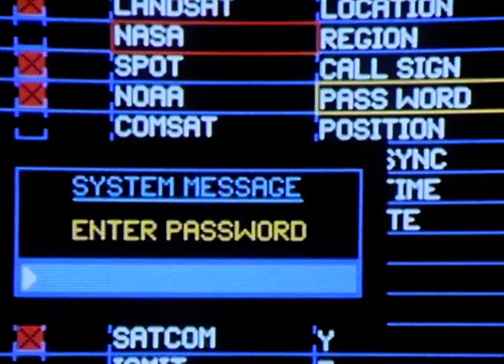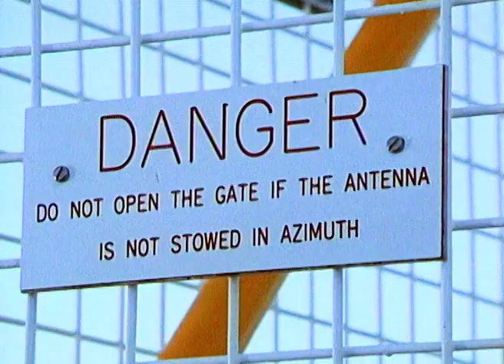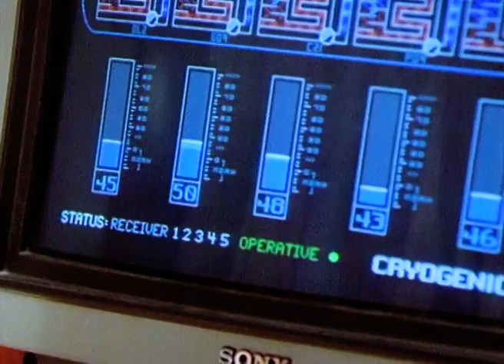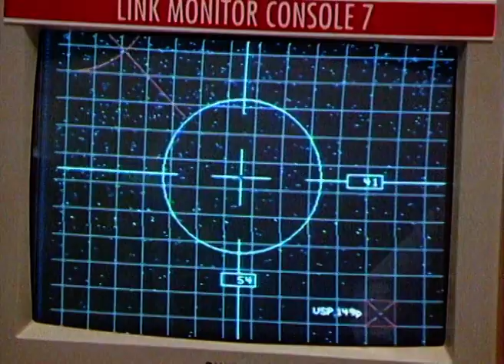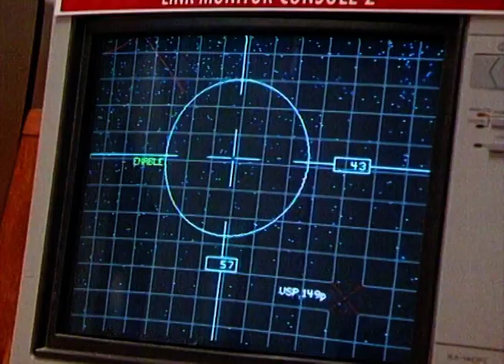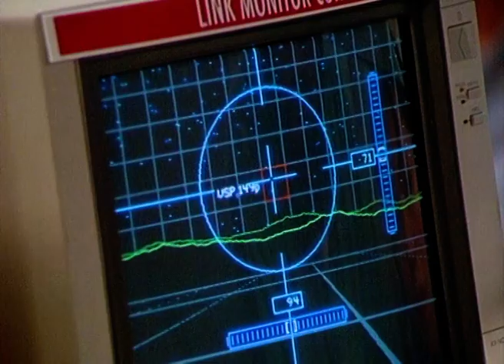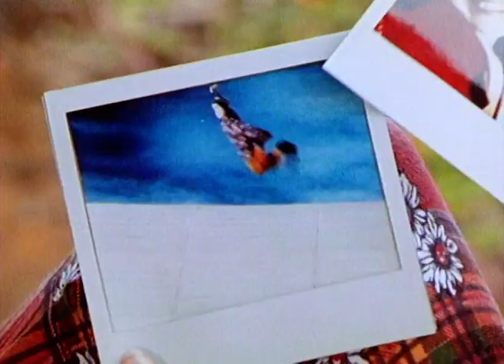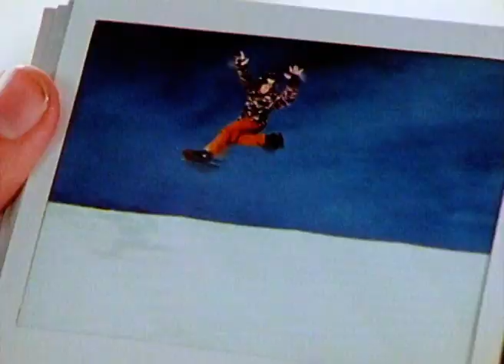Skating the Dish | Sky Trackers - Episode 1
Mike Masters and his astrophysicist father, Tony, arrive at the Kaputar Tracking Station in the Australian outback after having been away for eight years.

Mike and Nikki are both scientists’ children, living beneath the massive dishes of a space tracking station in the heart of the Australian outback.

Nikki is 13 and into science - her dream is to be the first person on Mars.  Mike is 14 and into rock music - he thinks science sucks.  Mike’s horse and guitar are the only things that make his life at the station bearable – until he falls for Nikki, that is…  Lively action, strong emotions, lots of fun and the cutting edge of science are all combined in an exciting series about children, their parents and the universe around them.